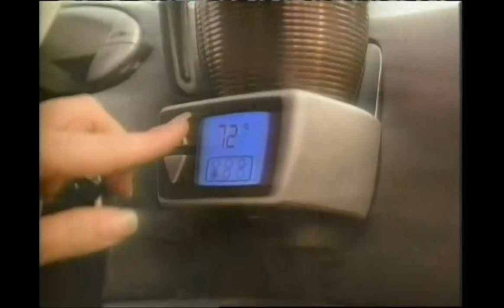2006 Spartan Basketball @ New Castle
2006 Spartan Basketball @ New Castle